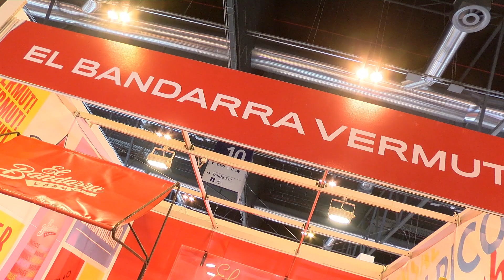Entrevista a Pep Sánchez, El Bandarra Vermut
El Bandarra Vermut es tener actitud y ser canalla. Elaboran vermut artesanal desde el año 1962: vermú negro, blanco y rosado. También tienen una colección de vinos ecológicos "Organic and Orgasmic".